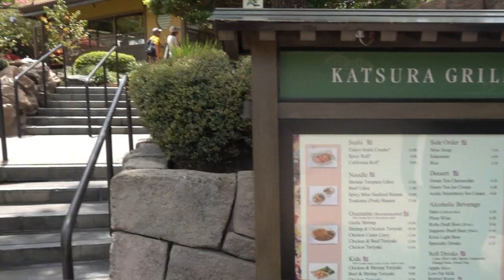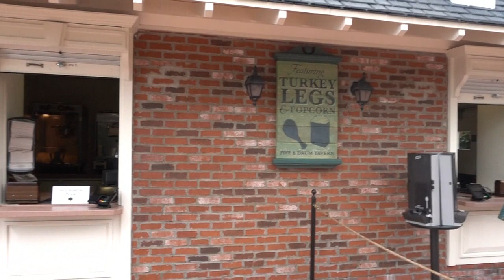Disney Epcot: Comer muito e barato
Nosso guia para você provar vários estilos de comidas pelos países em Epcot e não gastar todo seu dinheiro em uma única refeição!